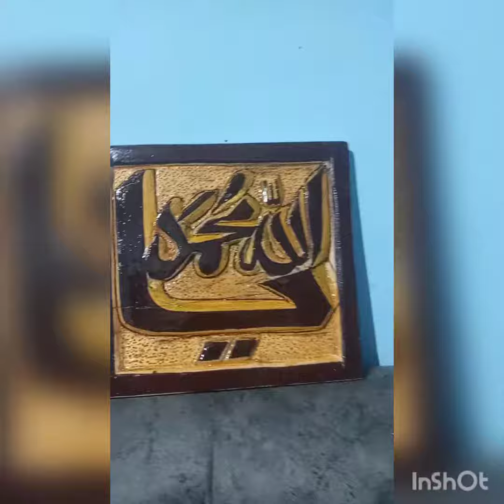wooden calligraphy yaa Allah ya Muhammad.